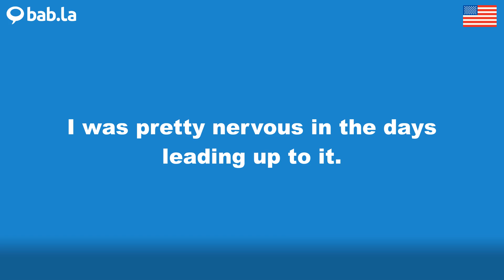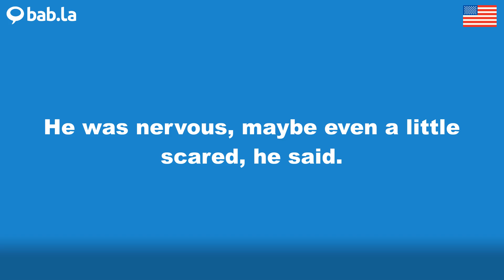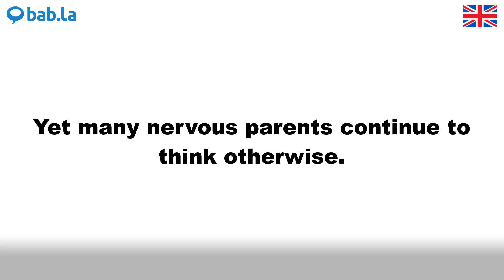NERVOUS pronunciation | Improve your language with bab.la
Improve your spoken English by listening to NERVOUS pronounced by different speakers – and in example sentences too. Learn and love languages with bab.la.